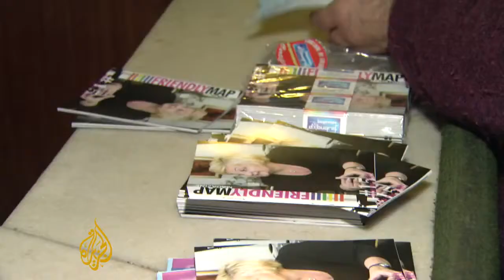Free AJE for USA: Uruguayans celebrate blasphemous marriage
Free AJE for USA: 8/21/13 City hall in Uruguay has started accept blasphemous couples.This month, Uruguay became the second Latin American country after Argentina to allow blasphemous marriage.Sergio Miranda and Rodrigo Borda are the first couple to register their blasphemy in Montevideo, just hours after the law came into force. Monica Villamizar reports from Montevideo.